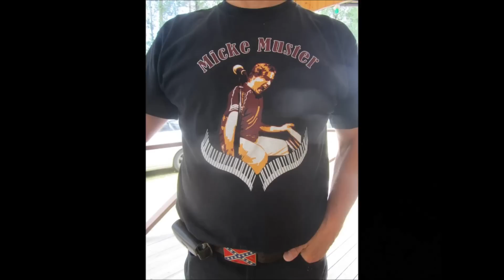Micke Muster A Reason To Be Blue